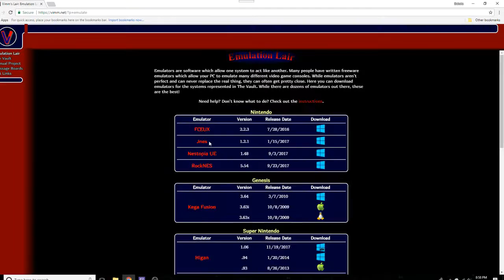NES Challenge: Game 19 - Balloon Fight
Lets hope you're not allergic to latex!

You can download all the classic games and more at Vimm's Lair here!